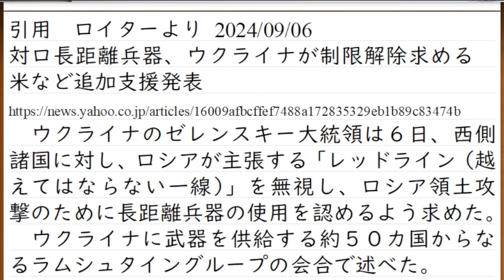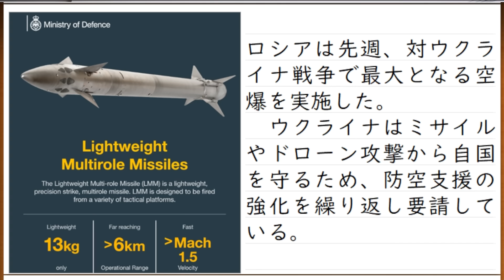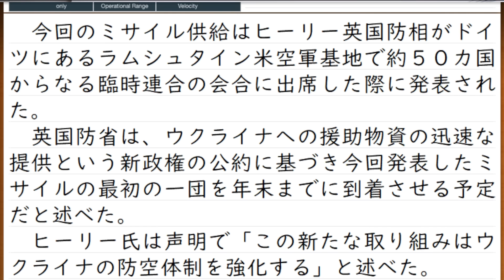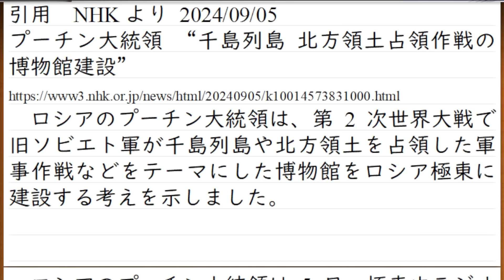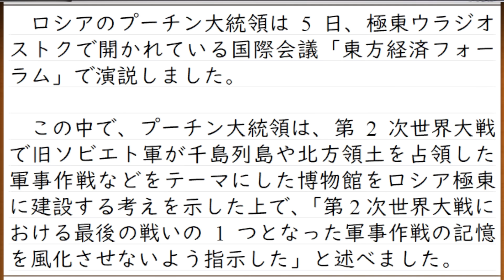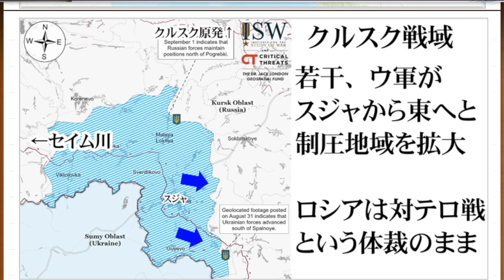ウクライナ支援国の国際会議「ラムシュタイン会合」イギリスが防空ミサイル650発300億円支援、ドイツは自走榴弾砲12門など。ロシアは占領記念館を建設し、戦意高揚を図る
動画にしていないニュースへの言及はこちらで
メンバー向け動画は、一般公開用では広告が停止される資料を使用していることがあります(話している内容は同じ)
メンバー向け動画では、みなさんからのコメントに私が返信します

【メンバー募集への思い】

クルスクの戦い。ウクライナ軍がロシア軍の退路・三本の橋全てを攻撃